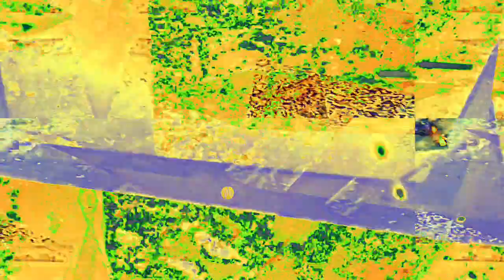[EPILEPSY WARNING] Movie 22 11 30 00h51m28s *Photosensitivity Warning*